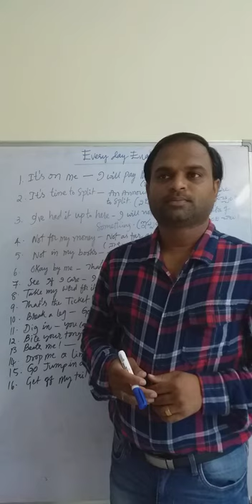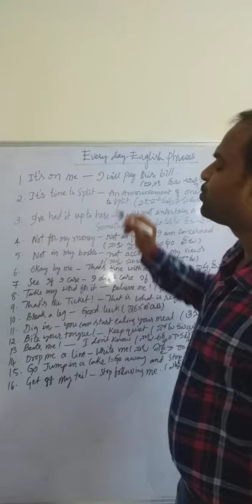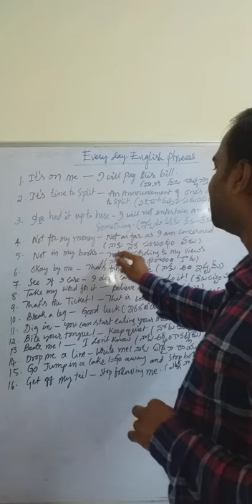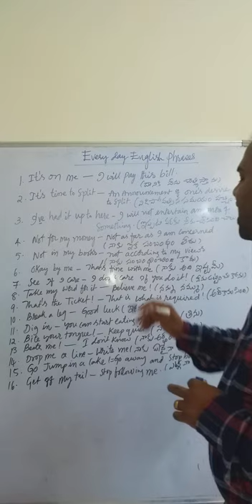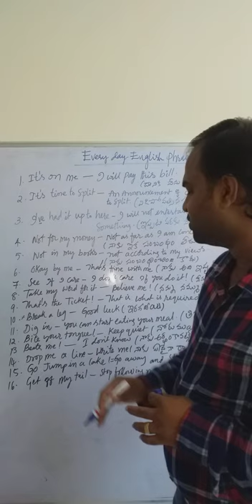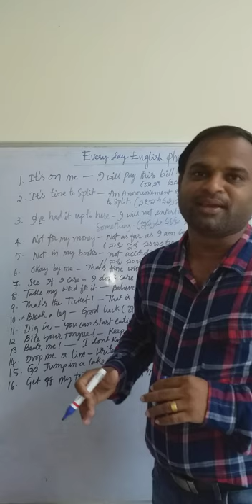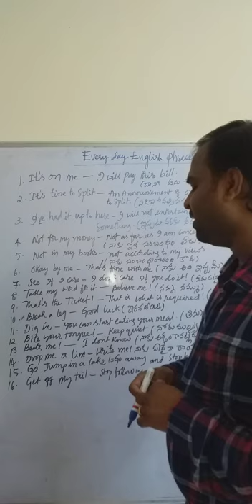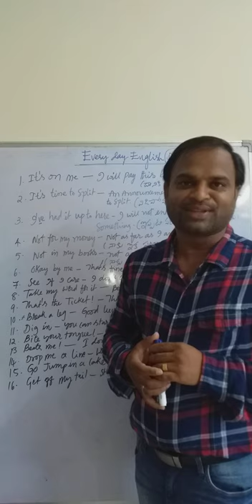Every day English Phrases/sudhakarkar vemagiri/sulakshya ma/Spoken English video 1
Phrases which we can use in our day to day..